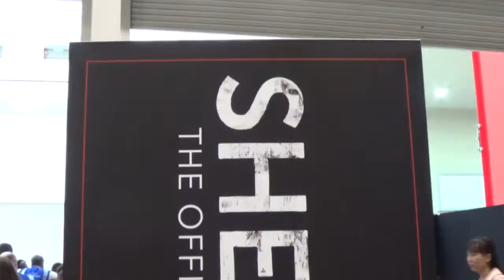Sherlocked Convention : 221B, Mycroft's Office, Arwel Wyn Jones interview